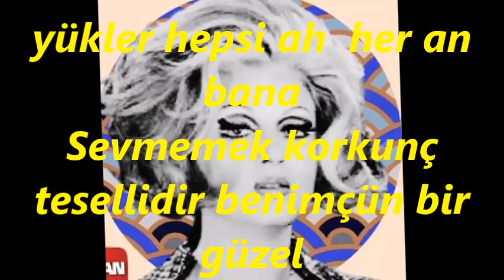Sevim DERAN-Her Güzel Bir Başka Afet Başka Bir Hicran Bana (RAST)R.G.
SOLİST:
*SEVİM DERAN*
VİDEOYU YAPAN
*RECEP GAYRETLİ*
BESTE:  İSMAİL BAHA SÜRELSAN
GÜFTE:  MAHMUT NEDİM GÜNTEL
USUL:  YÜRÜK SEMÂÎ
MAKAM:   RAST
Her Güzel Bir Başka Afet Başka Bir Hicran Ban
Bin Tehâmmül kahrı yükler hepsi ah  her an bana
Sevmemek korkunç tesellidir benimçün bir güzel